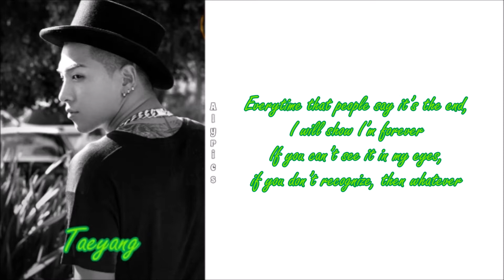Taeyang - Intro (RISE) ENGLISH LYRICS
Credit: music.daum